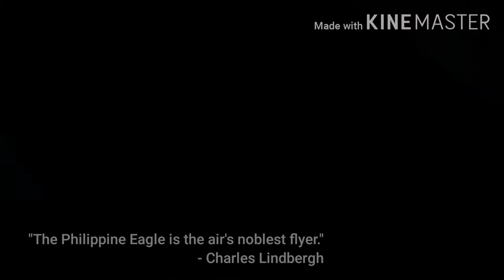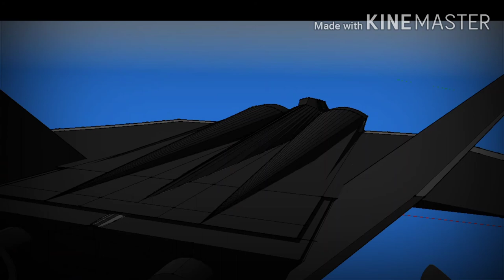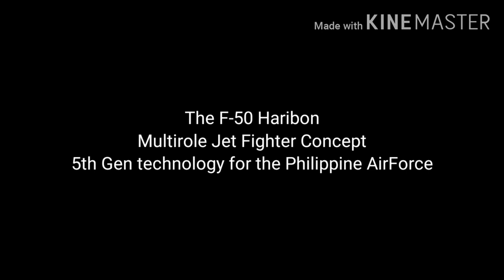Pers.Design: F-50 Haribon Multirole Jet Fighter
An old (and rather crude) design for an indigenous multi-role fighter jet.
Dug this up from my old 3d warehouse account. Circa 2010.